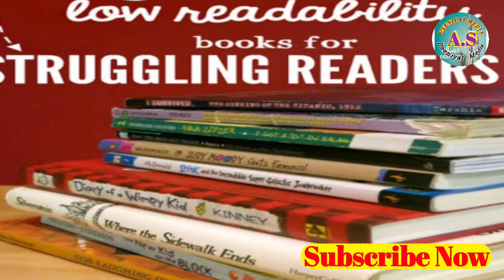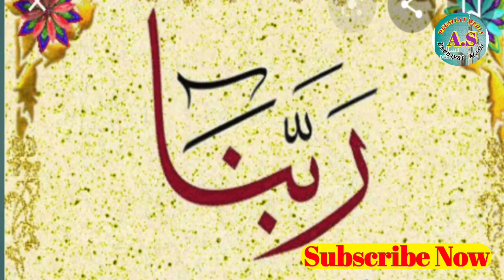New Bangla Gojol Asuk Re Jhor Asuk Toofan Sanjila বাংলা গজল আসুক রে ঝড় আসুক তুফান সনজিলা খাতুন